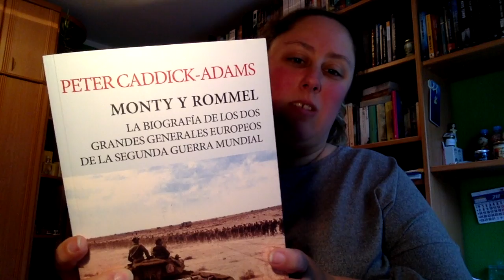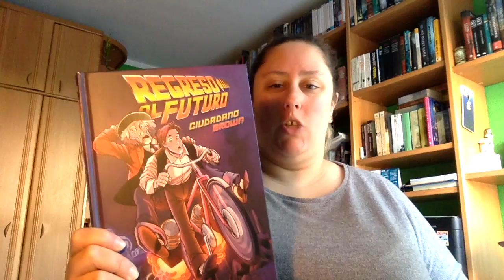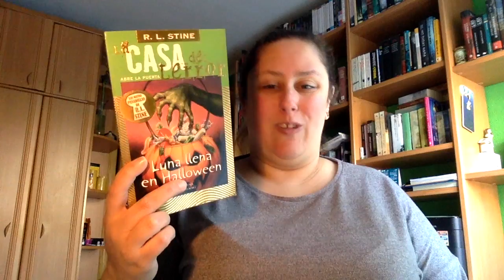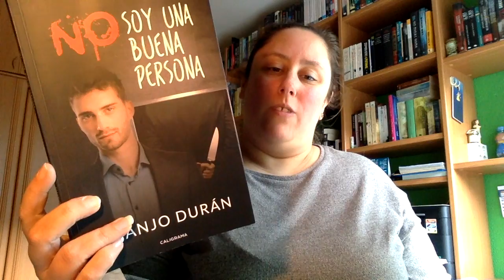Wrap Up Marzo 2019 | Segunda Parte